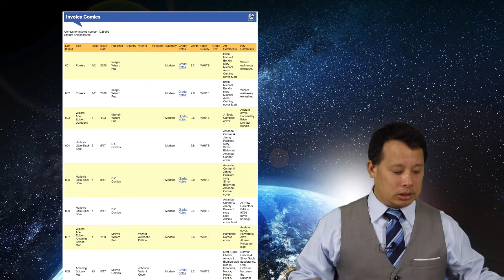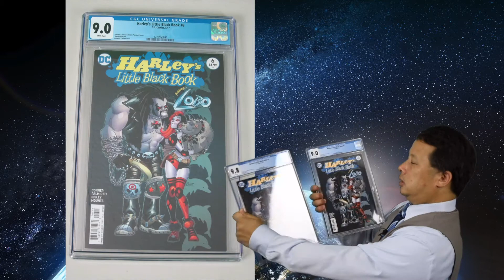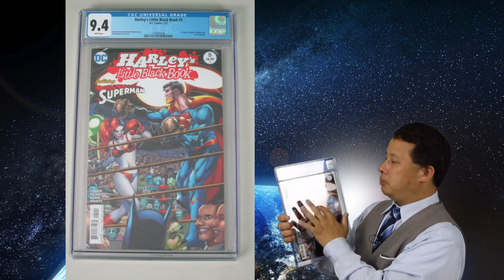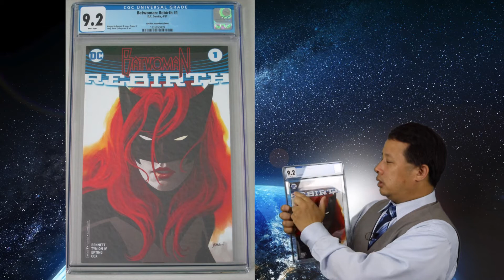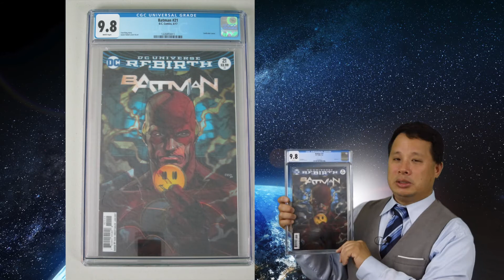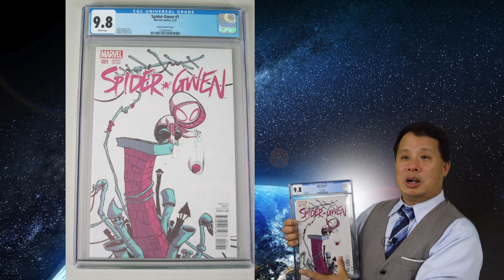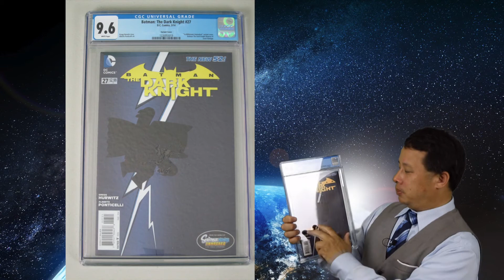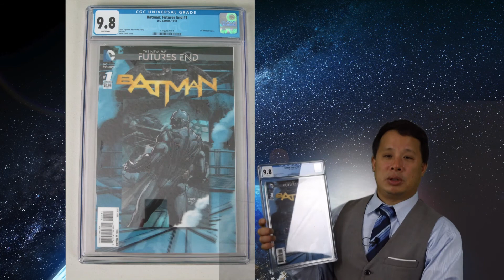CGC - Grading Return #1 美國漫畫等級赏分 第一组返回 ,拆箱和評論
CGC Comic - Comic Grading Company
Powers #1/2 (Wizard - Image Publishing, 2000) CGC - 9.2 (Wizard Mail-Away Exclusive)
Powers #1/2 (Wizard - Image Publishing, 2000) CGC - 9.8 (Wizard Mail-Away Exclusive)
Wizard Ace Edition: Daredevil #1 (Marvel - Wizard Publishing, 4/2003) CGC - 9.6 (Acetate Cover)
Harley's Little Black book #6 (D.C. Comics, 5/2017) CGC - 9.8
Harley's Little Black book #6 (D.C. Comics, 5/2017) CGC - 9.0
Harley's Little Black book #5 (D.C. Comics, 2/2017) CGC - 9.4 (All-New Collectors's Edition C56 Cover homage)
Wizard Ace Edition: Amazing Spiderman #1 (Marvel - Wizard Publishing, 1/2003) CGC - 9.6 (Acetate Cover)
Amazing Spider-man #25 (Marvel Comics, 5/2017) CGC - 9.2 (Venomized Variant Cover)
Batwoman: Rebirth #1 (D.C. Comics, 4/2017) CGC - 9.2
Amazing Spider-man #19 (Marvel  Comics, 12/2016) CGC - 9.6
Batman #21 (D.C. Comics, 6/2017) CGC - 9.8 (Lenticular Cover)
Spider-Gwen #1 (Marvel Comics, 4/2015) CGC - 9.6
Spider-Gwen #1 (Marvel Comics, 4/2015) CGC - 9.8 (Skottie Young Variant)
Magdalena Angelus #1/2 (Image/Top Cow - Wizard, 2000) CGC - 9.6 (Wizard Mail-Away Exclusive)
Magdalena Angelus #1/2 (Image/Top Cow - Wizard, 2000) CGC - 9.4 (Wizard Mail-Away Exclusive)
Magdalena Angelus #1/2 (Image/Top Cow - Wizard, 2000) CGC - 9.8 (Wizard Mail-Away Exclusive)
Batman: The Dark Knight #27 (D.C. Comics, 3/2014) CGC - 9.6 (Scribblenauts Variant Cover)
Nightwing #27 (D.C. Comics, 3/2014) CGC - 9.2 ("Scribblenauts" Variant Cover)
Batman and Two-Face #27 (D.C. Comics, 3/2014) CGC - 8.5 (Batman and Robin #27 "Scribblenautes" Variant Cover)

CGC - Rehold

Batman: Future End #1 (D.C. Comic, 11/2014) CGC - 9.8 (Lenticular Cover)

dchesnter.com. Background from Graphicstock.com
美國漫畫的黃金時代 - 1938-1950
美國漫畫的青銅時代 - 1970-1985
美國漫畫的現代時代 -1985 - 現在